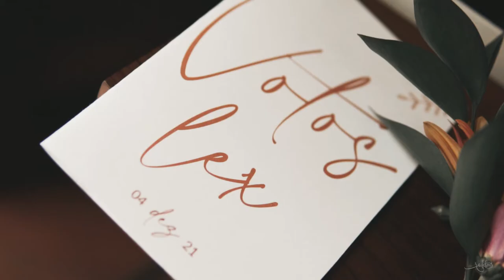Brulex o casamento - Clipe (Official Video)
Clipe do casamento do ano (Brulex o casamento)

Produzido por: RA FILMES
Local: Mansão Carioca - RJ